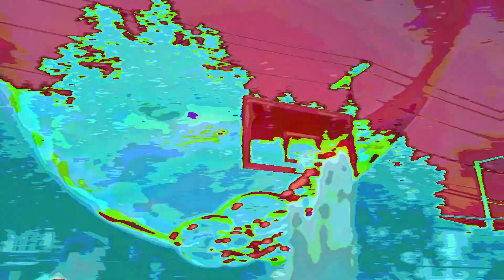BOOKEM: Live performance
Just another vlog lol, my buddy and Kyrie and I went to go see Bookem's live performance in Fairview for the National Night Out against crime, and naturally, I brought my camera along with me so heres just another small adventure. Hope you guys enjoy it !